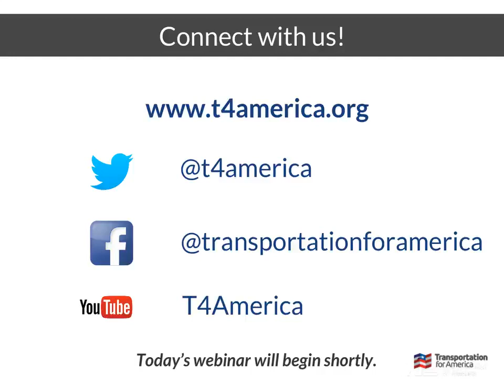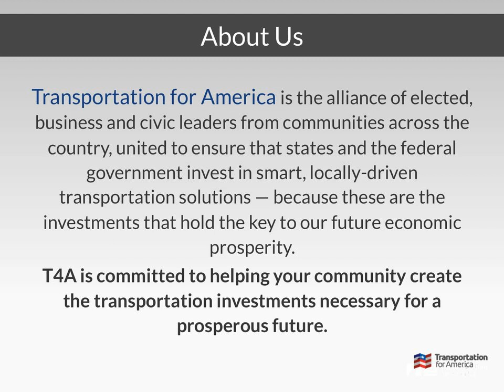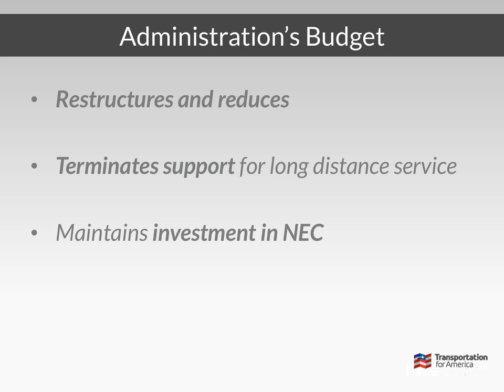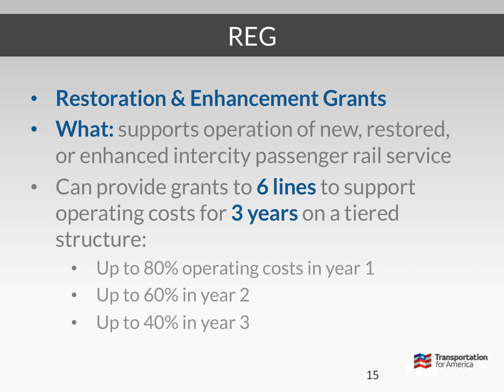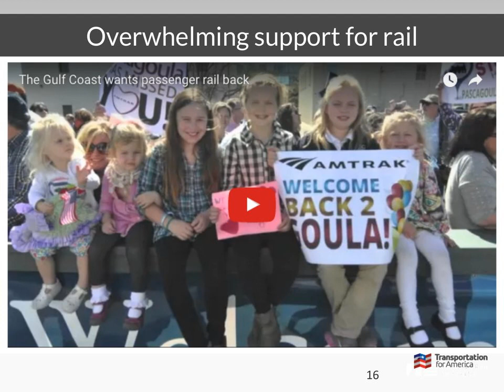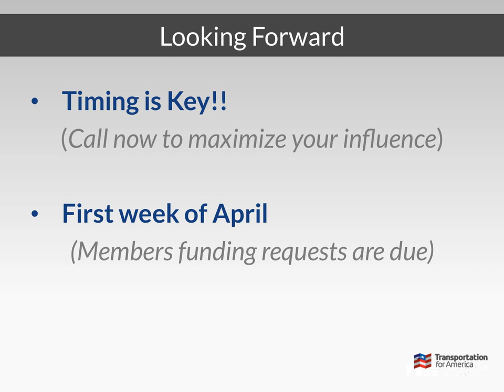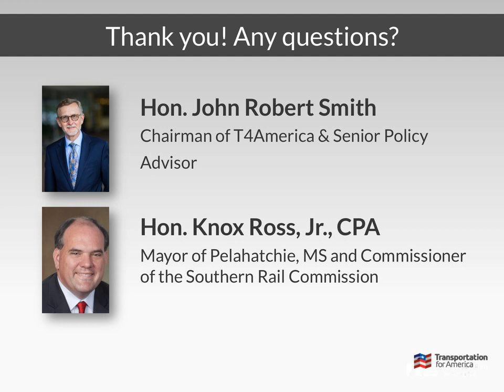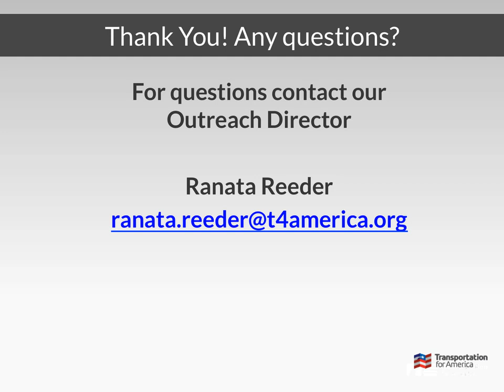The Future of Federal Passenger Rail Funding (March 2017)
While Amtrak and passenger rail probably have more public & political support at this moment than they have in decades, the President's budget proposal eliminates funding for long-distance passenger rail, and we expect this to be a critical issue in 2017. When the current short-term appropriations bill runs out in April, Congress will be debating passenger rail funding levels for next year as well as the remainder of FY 2017.